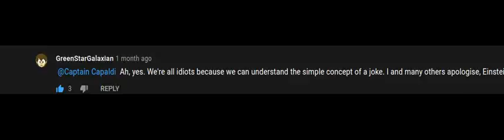What a nice comment section